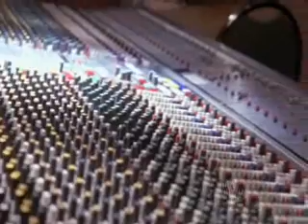Teenage Dirtbag- Chris and Peyton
So I don't know exactly where I was going with this video. Chris wants to be with Peyton, because she is beautiful, she likes the same music as him and he thinks they would be perfect together, unfortunally, she doesn't care about him, because he's just a dirtbag, he gets with the ladies and uses them, but never officially dates them. She's dating Nathan and Chris knows that Nathan would beat him up if he knew his feelings for Peyton. And then one day, things change. She notices him and why does she care about him now, but then Chris screws it up by sleeping with Brooke and Peyton catches them and she's heart broken, it ends with Chris coming to see Peyton and the hope of a relationship again.

Song: Teenage Dirtbag- Wheatus

Note: Please don't steal any manips I made in this video, I made them, I figured out what clips to use to make the manips work, they are mine, just please don't do it.